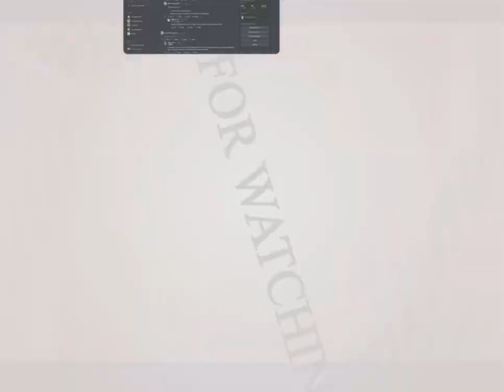KONTON BOOGIE || ANIMATION MEME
Rat. Rat. Pikachu. Rat.
This is my character Rat, that isn't her real name but she likes her nickname. She's genderfluid and she's a Pikachu with some Eevee dna.
Made on Scratch cuz I don't have the motivation to mess with Capcut.